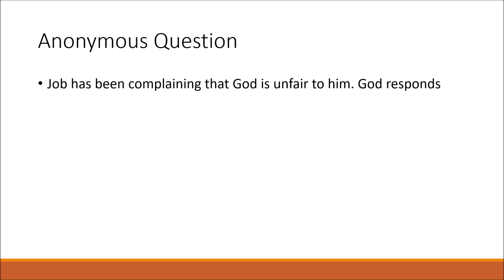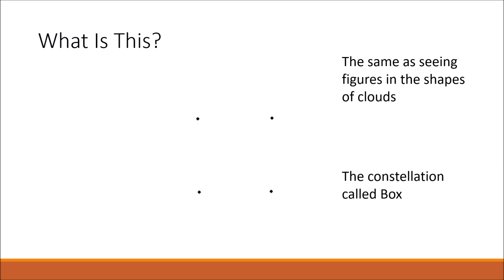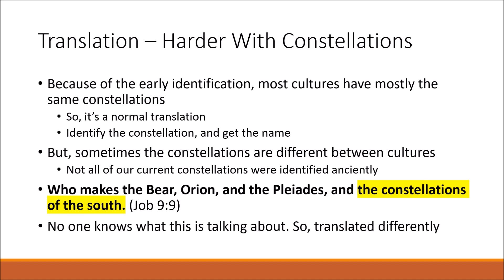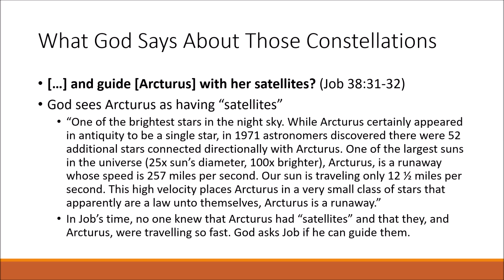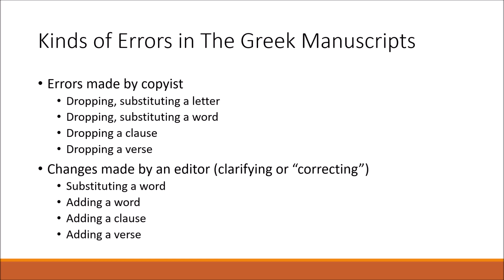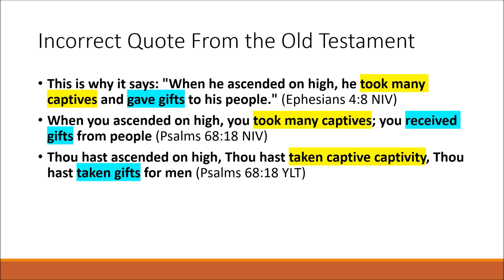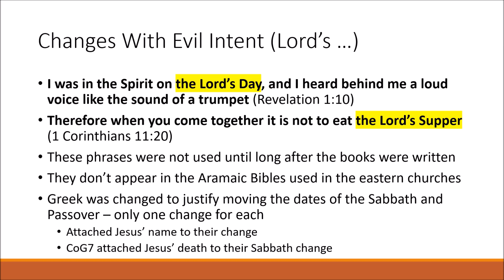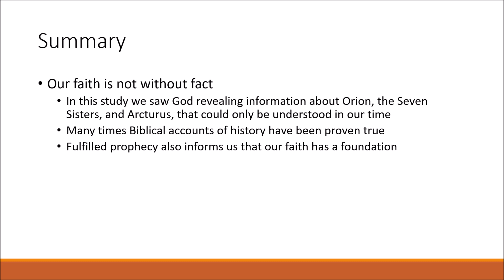Is The Bible Trustworthy?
In this study we look at two areas of criticism of the trustworthiness of the Bible: consistency with reality and textual changes. We look at God telling Job about constellations and asking some odd questions about them. We find that Job is revealing knowledge that no man could have known until our time. We also look at the kinds of differences there are between the various Greek manuscripts of the Bible. We find there are many differences but none of them change theology.